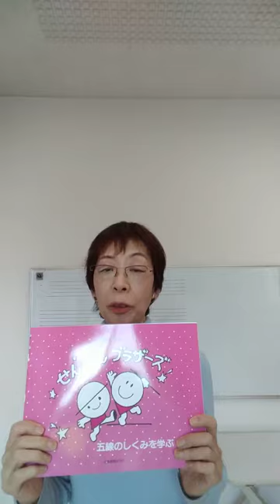田村智子「せんかんブラザーズ」1回目のレッスン